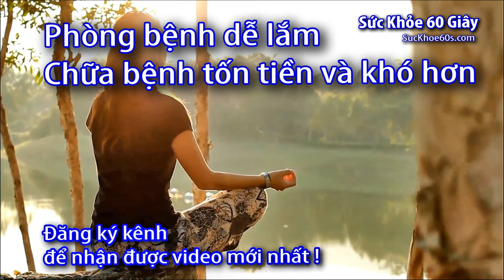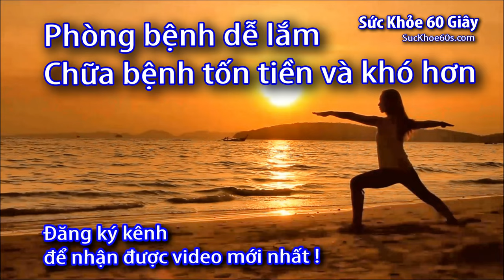Kinh nghiệm mua máy masage xung điện - 0933443680 Sức khỏe 60 giây